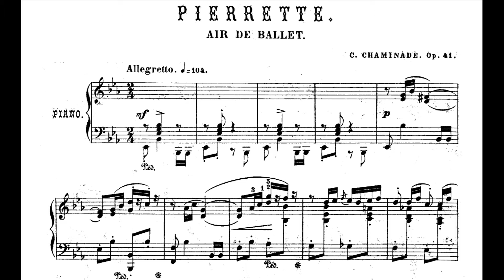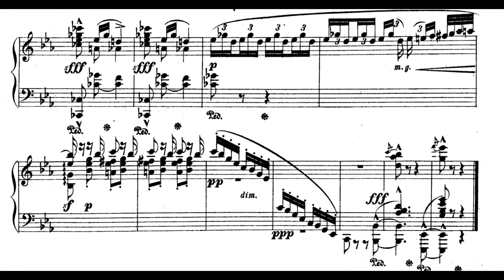Cécile Chaminade - Pierrette, Op.41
Piano - Eric Parkin

Cécile Louise Stéphanie Chaminade was a French composer and pianist. Her first experiments in composition took place in very early days, and in her eighth year, she played some of her sacred music to Georges Bizet, who was much impressed with her talents. She gave her first concert when she was eighteen, and from that time on her work as a composer gained steadily in favor. She wrote mostly character pieces for piano, and salon songs, almost all of which were published.